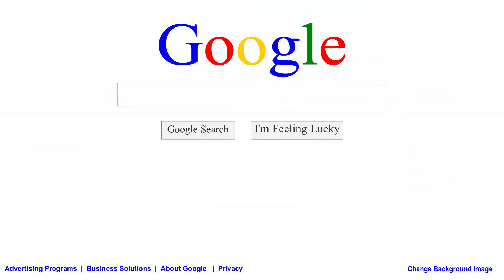दतिया: विधायक पति व अन्य के विरुद्ध प्रशासनिक अधिकारियों ने कलेक्टर को सौंपा ज्ञापन।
एसडीएम के समर्थन में  प्रशानिक अधिकारी, कलेक्टर को दिया ज्ञापन

दतिया।  दतिया जिले में सत्ता पक्ष कांग्रेस नेता एवं भांडेर विधायक पति एवं कांग्रेस नेता साथियों के विरोध में जिला प्रशासन के अधिकारियों का सत्ता पक्ष बनाम प्रशासनिक अधिकारी कार्यक्रम शुरु हो गया है।  जिसके तहत प्रशासन अधिकारियों ने लामबंद होते हुए दतिया एसडीएम जेपी गुप्ता के समर्थन में कलेक्टर को ज्ञापन दिया है। उल्लेखनीय है कि गत रोज सत्ता पक्ष की भांडेर विधायक श्रीमती रक्षा सिरोनिया के पति संतराम सिरोनिया एवं कांग्रेस नेताओं एवं दतिया एसडीएम जेपी गुप्ता का तीखी नोकझोंक  हो गयी जिसका   मोबाइल छुड़ाने का वीडियो सोशल मीडिया पर वायरल हुआ था। जिसके तहत यह मामला सुर्खियों में बना हुआ है  इस घटनाक्रम के बाद जिले के प्रशासनिक अधिकारी जेपी गुप्ता के समर्थन में उतर आए हैं एवं कांग्रेस नेताओ के विरुद्ध कलेक्टर को ज्ञापन सौंपा कर कार्रवाई की मांग की है । ज्ञापन देते समय  अपर कलेक्टर विवेक सूर्यवंशी, जिला पंचायत सीईओ भगवान सिंह जाटव, पीके शर्मा, धनंजय मिश्रा, एसडीएम जेपी गुप्ता आदि अधिकारी उपस्थित रहे।